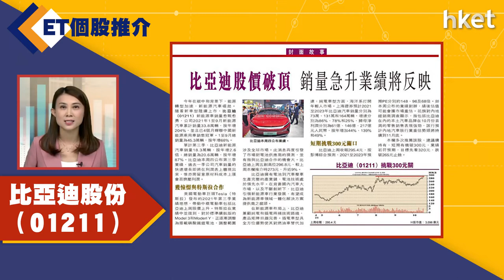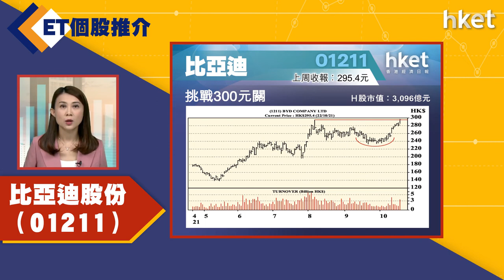【ET個股推介】比亞迪股份（01211）